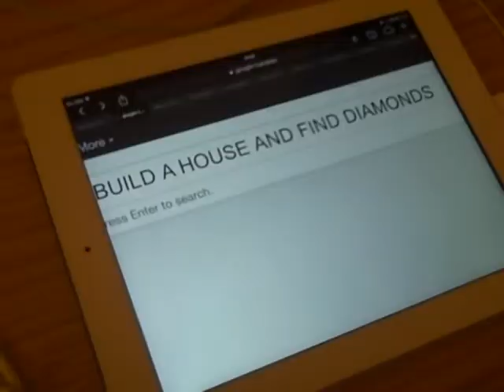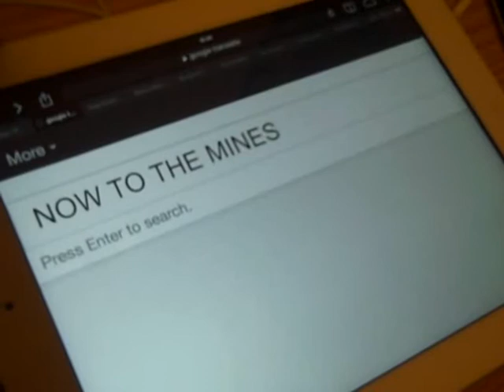Gaming In Reality - Part 2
The first child of the three has been taken to his game's universe. This boy is a Minecraft occupant; therefore, finding himself in a Minecraft world. Will he survive in such unusual conditions?